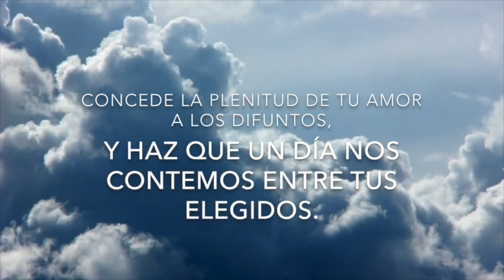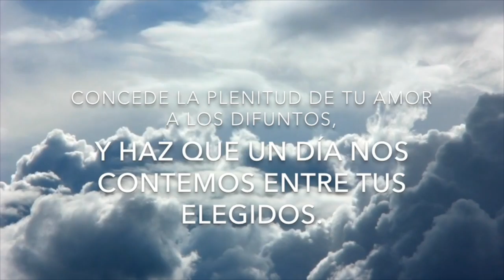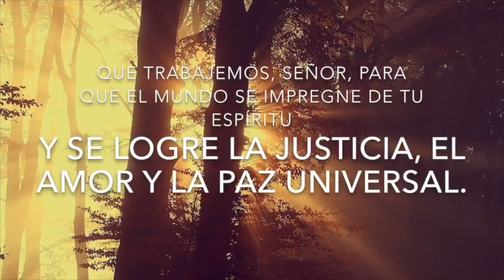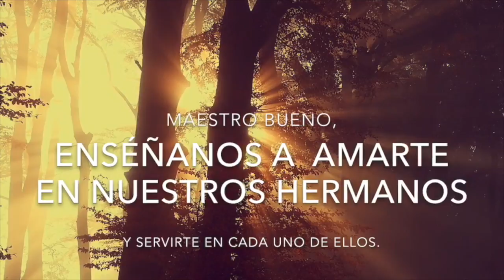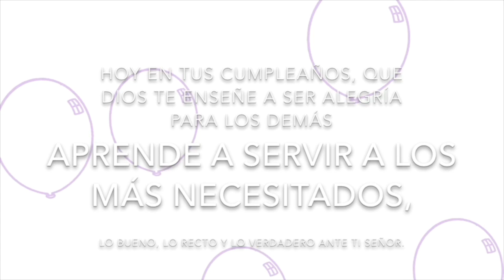Padre Chucho - La Santa Misa (Sábado 04 de Julio)